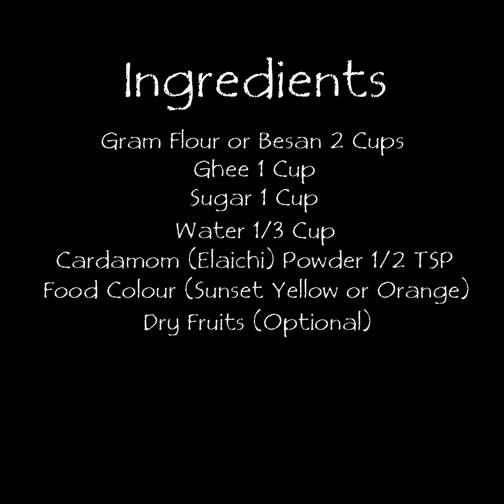Besan ki barfi without Condensed Milk food recipe easyrecipe #2022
Ingredients

Besan or Gram Flour 2 Cups
Food Colour (Sunset yellow or Orange) 3 to 4 Drops